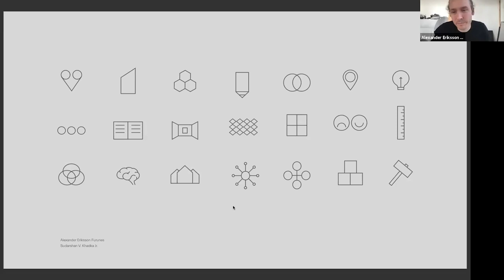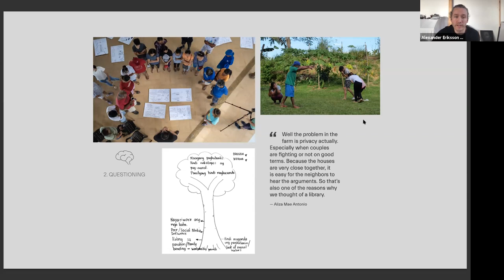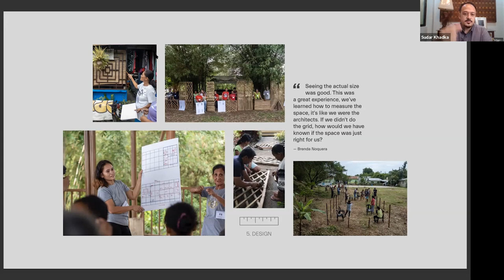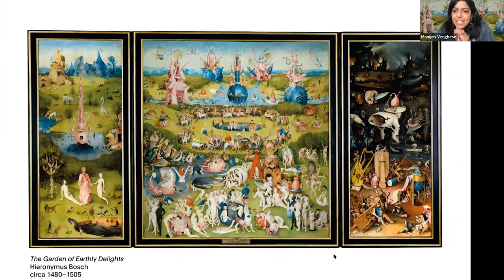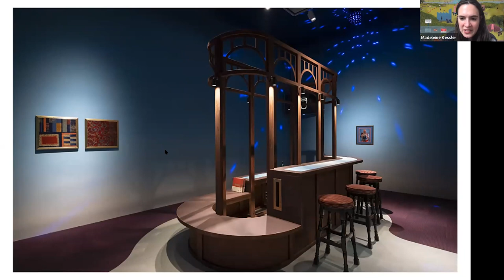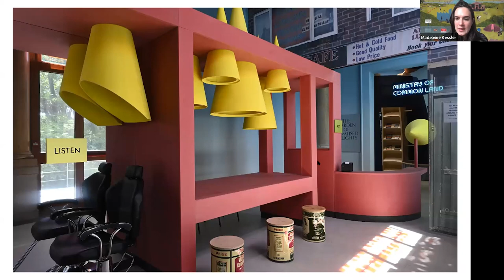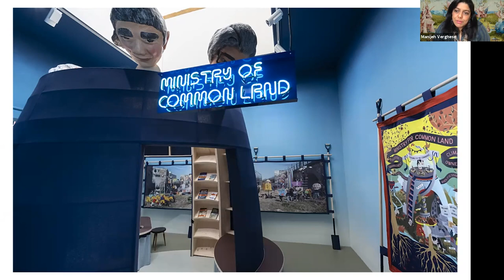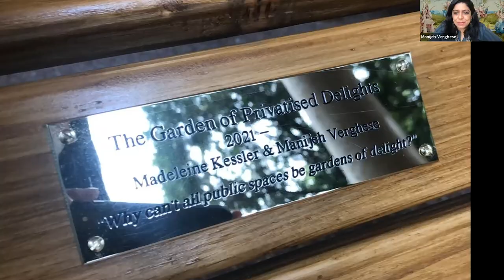Architectures of Mutual Support - Philippines Pavilion & British Pavilion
Conversations on Venice brings together architects, educators, curators and community organisers who are involved in the 17th Venice Architecture Biennale. Originally scheduled to open in May 2020, the Biennale was postponed by a year to 2021 as a result of Covid-19. The theme chosen by Hashim Sarkis, the curator of this edition of the Biennale, How Will We Live Together? was more prophetic than anyone originally realised, with all participants having an additional year to reflect on not just their contributions but the role of architecture in a time of crisis. This series of conversations invites a selection of national pavilions and Biennale contributors, most of whom have connections to the AA, to discuss common themes that span across their installations in Venice and beyond to address issues of care, mutuality, context, collaboration and above all togetherness.

Over the past 18 months, networks of mutual support have arisen across cities, countries, communities and borders in response to the global pandemic at an unprecedented scale. Yet this is not a new movement, with architectures of mutuality and care typically created as a way to collaboratively build resilience during times of adversity. In this conversation between the curators of the Philippines and British Pavilions, they will discuss similarities and differences in the architectures of mutual support that are presented in their respective installations and how to place value on collective care. From the community library and conflict-resolution space that was collectively designed and built in the Philippines before being transported to Venice and will soon return to the village as a synthesis of the Norwegian concept of Dugnad and the Filipino understanding of Bayanihan, to privatised public spaces like the British High Street, which go beyond just monetary exchange and where knowledge, skills and companionship become tools for bringing people together within these important civic spaces in every town and city across the UK; both pavilions discuss how to practise and enact care, participation and collective agency through architecture.

Alexander Eriksson Furunes and Sudarshan V. Khadka Jr. run a shared architectural practice rooted in principles of collaboration and mutual support. Khadka was an associate at Leandro V. Locsin partners and co-curated the Philippine Pavilion for the 2016 Venice Architecture Biennale. Furunes studied at the AA School of Architecture before getting his degree at NTNU, Norway. He is currently doing an artistic PhD, titled “Learning from Bayanihan/Dugnad” (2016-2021). Through projects in Brazil, China, India, Norway, Philippines and Vietnam, they explore critical construction as a means to express shared meanings through architecture. Khadka and Furunes are the curators and architects of the Philippine Pavilion for the 2021 Venice Architecture Biennale, titled “Structures of Mutual Support”

Madeleine Kessler is a co-curator of The Garden of Privatised Delights - the British Pavilion at the 17th International Venice Architecture Biennale - co-founder of Unscene Architecture and director of Madeleine Kessler Architecture. Trained as an architect and engineer, she has worked at studios in Basel, Beijing and London on projects including Battersea Arts Centre, Theatre Royal Drury Lane, and Oslo Airport City. She sits on the National Infrastructure Commission's Design Group and teaches at the London School of Architecture and AA. She was named in the Architects' Journal's 40 under 40 and awarded the RIBA Rising Star Award.

Manijeh Verghese is a co-curator of The Garden of Privatised Delights - the British Pavilion at the 17th International Venice Architecture Biennale - and co-founder of Unscene Architecture. She is the Head of Public Engagement at the Architectural Association, where she is also a Unit Master of Diploma 12, a seminar leader for the AA Professional Practice for Fifth Year course, and a member of the Senior Management Team. She was on the curatorial panel for the 2021 London Festival of Architecture, and is currently an External Examiner at Cambridge University and a member of the Future City Curatorial Committee.